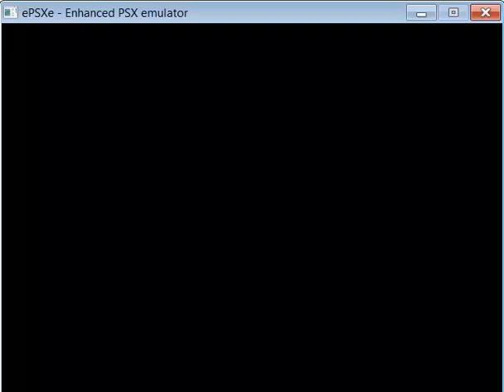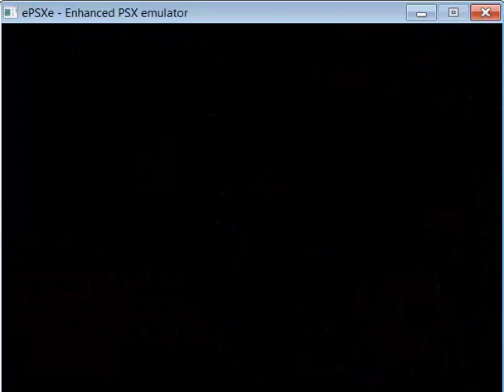FFIX on epsxe emulator Part 25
In this vid I explore Lindblum and buy some upgrades for my weapons and armor and then head onto Serpents Gate.